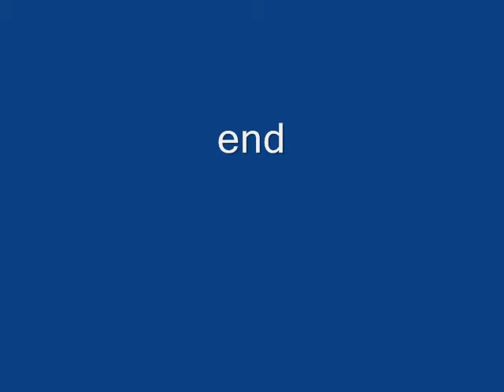Crow Etiquette at the Suet Feeder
Our resident American crows can be polite at the suet feeders--but sometimes they scream and fight. The juveniles have less smooth feathers, especially on the belly.